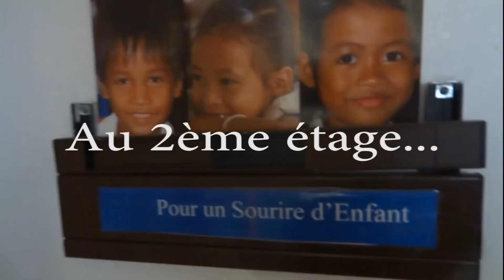Un petit message de "Versailles"...